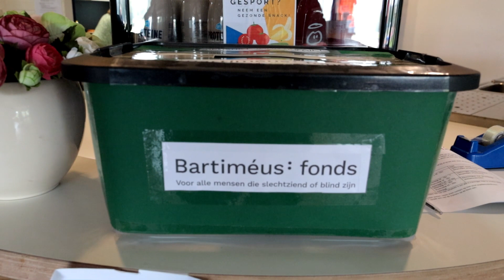Björn van Loon doet een succesvolle poging wereldrecord geblinddoekt hardlopen.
Zaterdag 29 april deed hardloper Björn een poging het wereldrecord voor meest gelopen kilometers in 24 uur met een blinddoek om te verbreken. Hij deed dit om geld in te zamelen voor het Bartiméus fonds. Het oude record geblinddoekt hardlopen stond op 80 kilometer. Na onze opnames werd duidelijk dat hij daarin geslaagd is en hij verdubbelde dit record ruim en liep vierhonderd rondjes goed voor 163,2 kilometer.